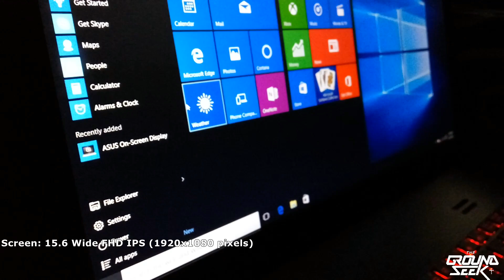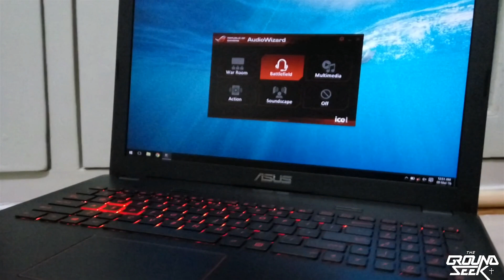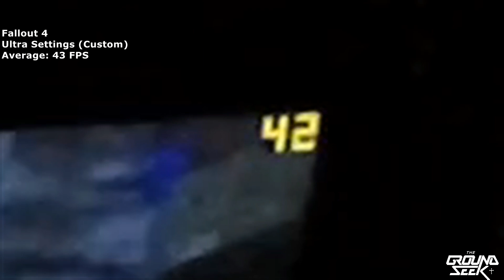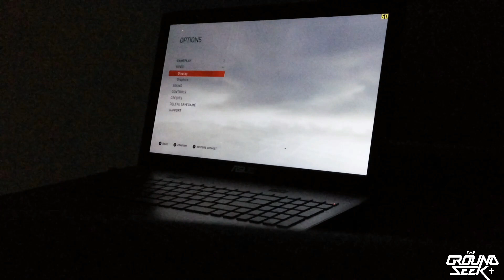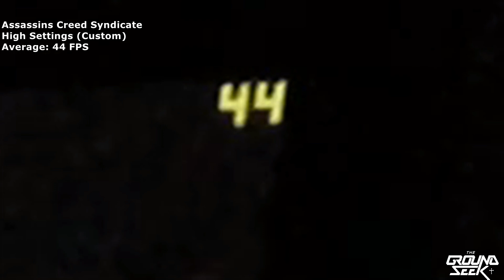ASUS ROG G/GL552VW Quick Review + FPS Test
Review singkat laptop gaming Asus ROG G/GL552VW dan fps test.

Default Tech Spec:
- Screen: 15.6 inch, 1920x1080px matte, IPS
- Processor: Intel Skylake Core i7-6700HQ, Quad core 2.6 GHz (3.5 GHz Boost)
- Graphics: Intel HD 530 + Nvidia GTX 960M 4GB DDR5
- RAM: 8GB GB DDR4 2133Mhz
- Storage: 1TB 2.5″ HDD
- Connectivity: Wi-Fi, Bluetooth 4.0
Ports: 2x USB 3.0, 1x USB 3.1, 1x USB 2.0, HDMI, mic, earphone, DVD Drive
- Battery: 3150mah / 48wh
- Dimensions: 384 x 257 x 34.7 mm
- Weight: 2.57 kg

Score:
- Price: 80
- Performance: 80
- Display: 60
- Mobility: 50
- Design: 80

Game FPS test:
- Assassin's Creed Syndicate by Ubisoft
- Fallout 4 by Bethesda